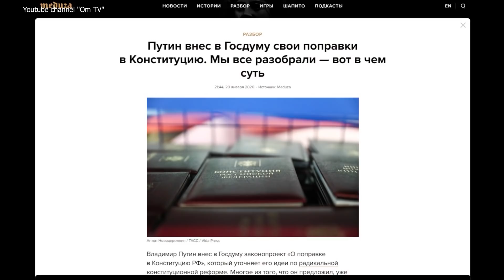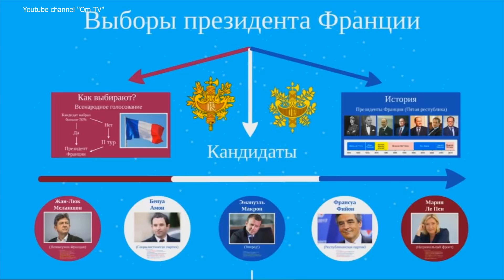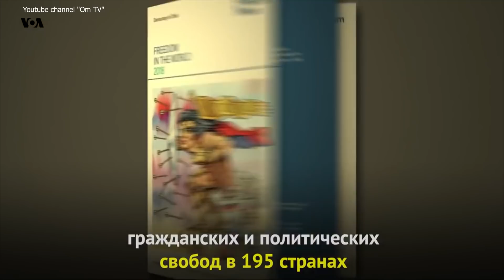Доктрина лжеца. Путин накормил блинами с лопаты холопов